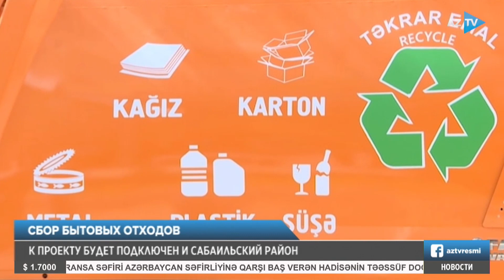К проекту будет подключен и Сабаильский район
СБОР БЫТОВЫХ ОТХОДОВ